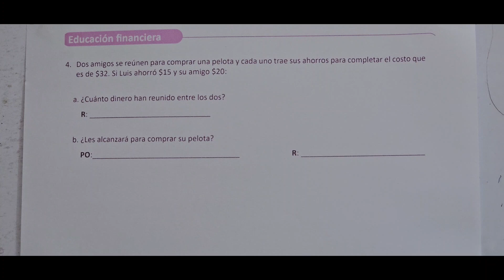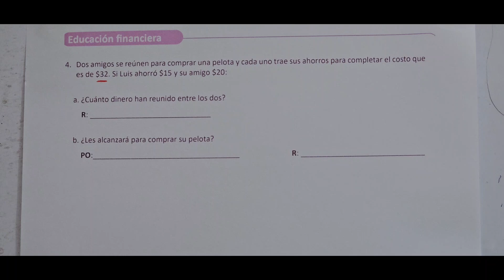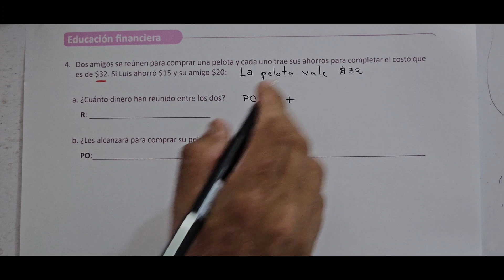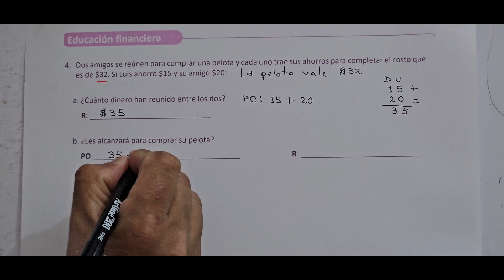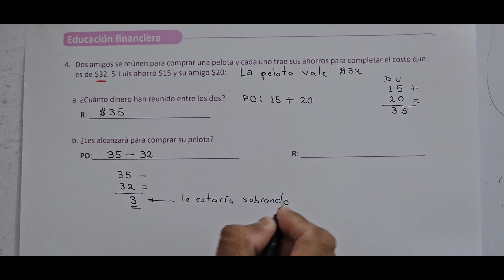EDUCACIÓN FINANCIERA (CUADERNO DE EJERCICIO NUMERAL 4 UNIDAD 9 TERCER GRADO)